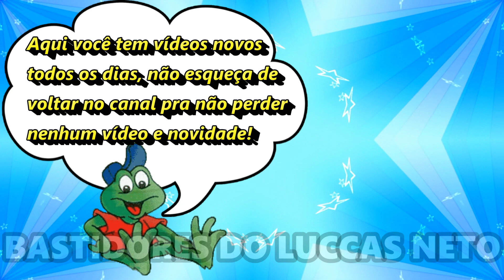GIALPARONE E ROBERTA PIRAGIBE ENSAIANDO PRO SHOW DO LUCCAS NETO!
Giovanna Alparone e Roberta Piragibe ensaiaram juntas pro Show do Luccas Neto com os Aventureiros, veja no vídeo!